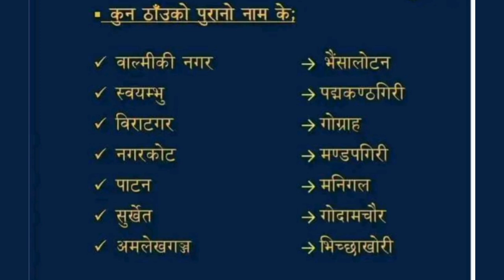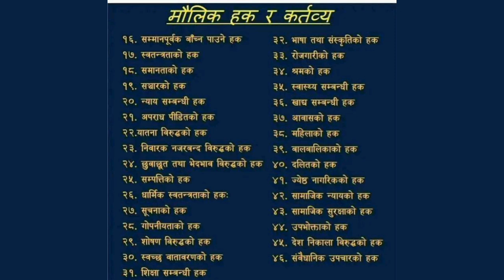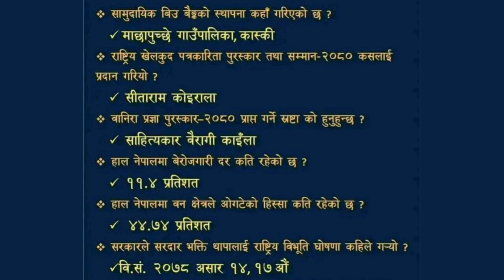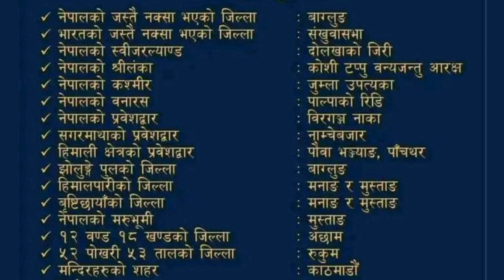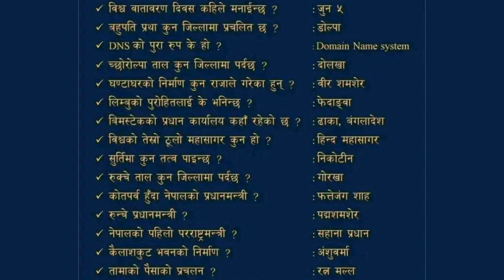यी महत्त्वपूर्ण ज्ञानको जानकारी सबैलाई हुनु पर्ने । लोकसेवा सम्बन्धि महत्त्वपूर्ण जानकारी Loksewa